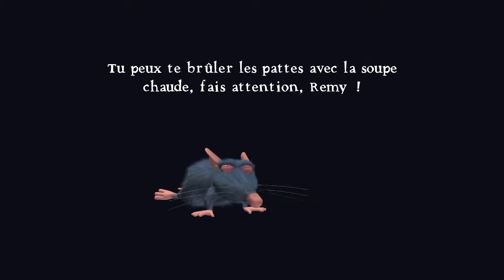fr xbox ratatouille les missions la cuisine(petit chef) gameplay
voici un petit gameplay des missions de la cuisine(petit chef) dans ratatouille.